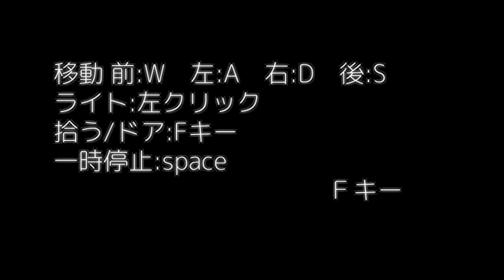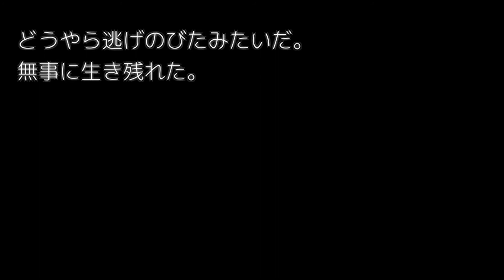謎の生物と変質者にボコられる【空腹島2】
島なのかどうかもよく分からない場所でフルボッコにされました (´・ω・`)

コメントや高評価をして頂けると私が大変喜びます！